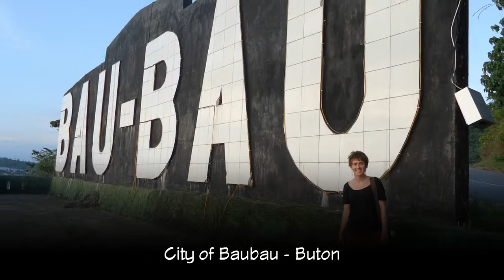The Secret of Southeast Sulawesi - Where to go in Indonesia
The Secret of Southeast Sulawesi - Visit Indonesia Series.
Revealing a brief picture of beautiful places in Southeast Sulawesi you've probably never seen before, in high quality picture slides.
By RnC House 2016.